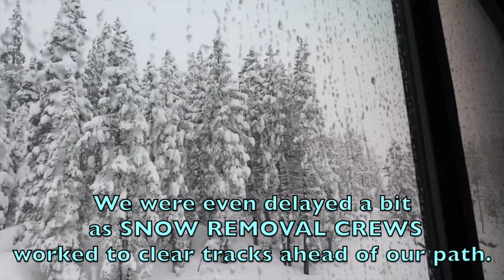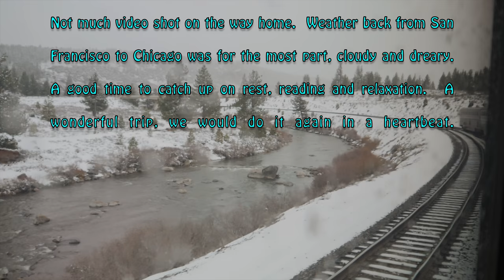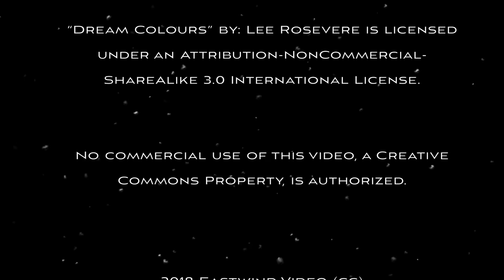Eastbound Trip and SNOW, SNOW and more SNOW!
Snow accumulation greeting our Eastbound Sierra travel.  Didn't shoot the volume shot westbound.  Enjoy this 8 or so minutes of spring time Sierra Snow, eastbound on the California Zephyr.